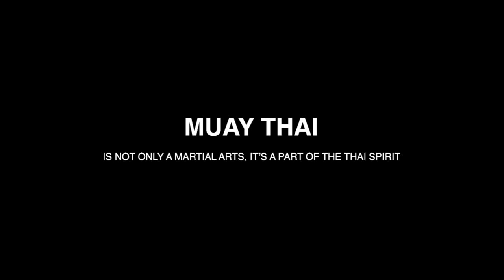Final MUAY THAI